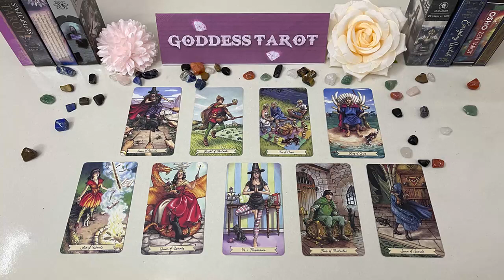AQUARIUS MARCH 2023 - SOMEONE IS IN LOVE WITH YOU AQUARIUS MARCH LOVE TAROT READING